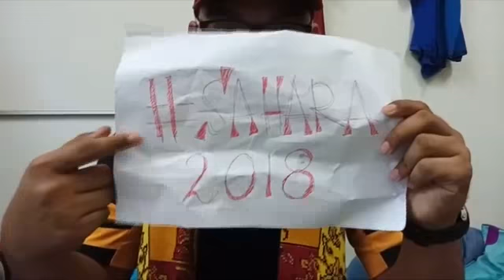SAHARA 2018 - VAD20 PBS BSMMKn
Sambutan Hari Raya 2018 - Short Video